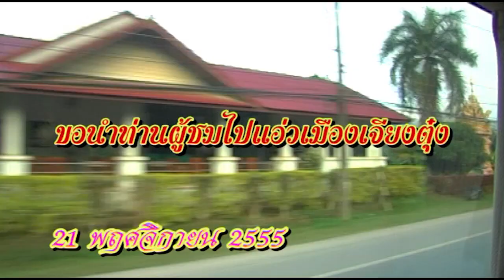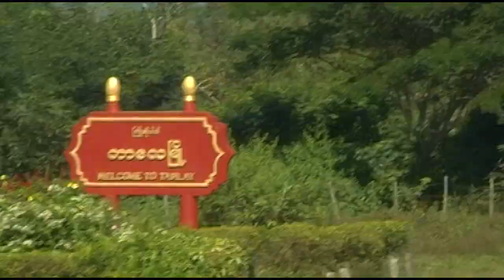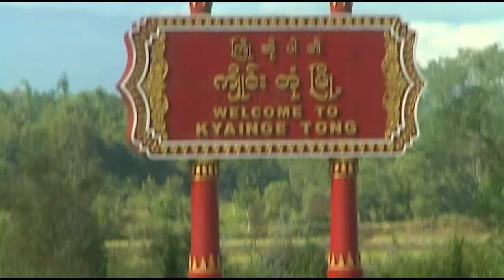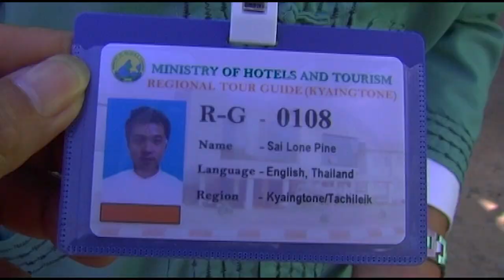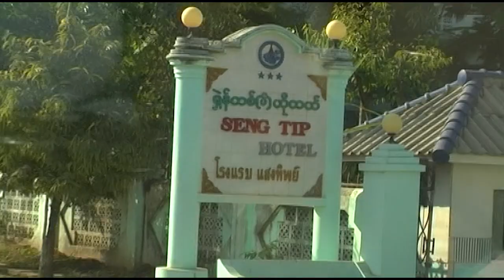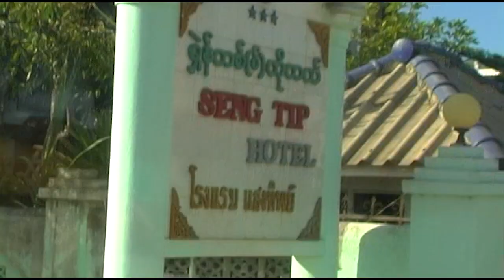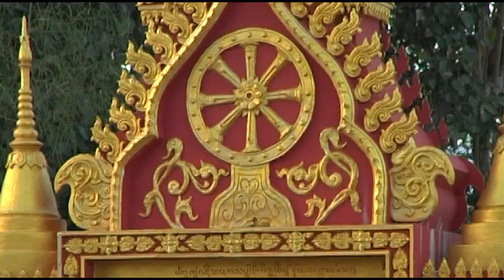21 พย.2555 ไปแอ่วเจียงตุ๋งทำบุญทอดกฐิน ม่วนดีคับผ่านไป 10 ปี๋ปอดีเพื่อนร่วมเดินทางบางคนก็ลาโลกไปแล้ว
ช่องหลากหลายรวมอยู่ใน"อนุรักษ์ คำเมือง"รวมศิลป์วัฒนธรรมประเพณีล้านนา โดย.ประเทืองวีดีโอ.พีที.เร็คคอร์ด 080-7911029 ทางไลน์ 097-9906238 ยินดีจ๊าตนักที่ติดต๋าม